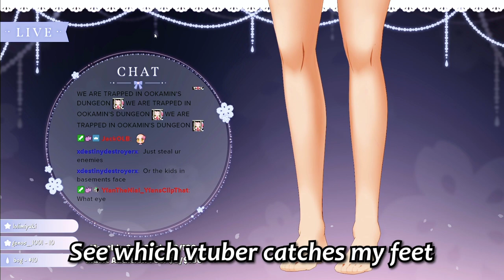Ookamin Had Enough Of My Puns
- Follow Ookamin below! -